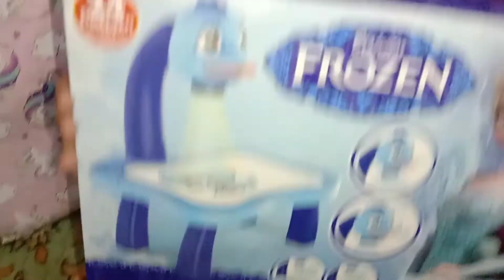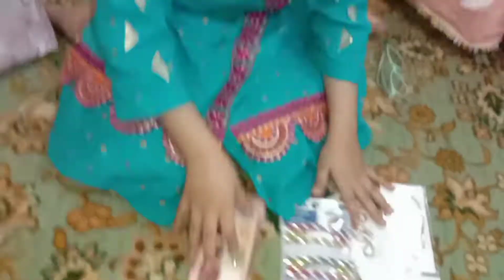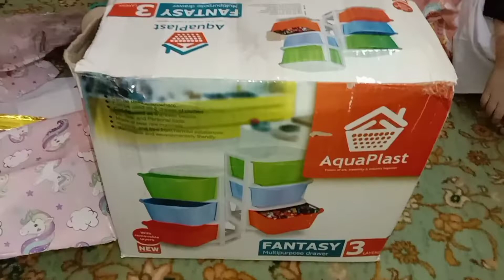My birthday celebrations and gift opening vlog by haitham or haram ki dunia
My birthday food menu vlog on my mama's channel